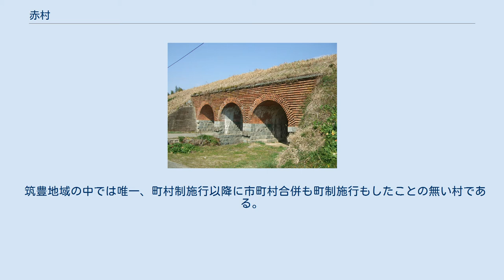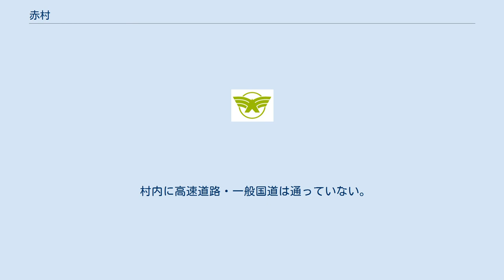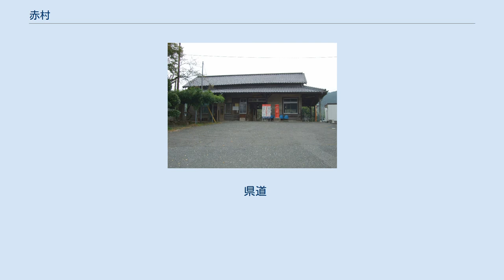赤村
赤村（あかむら）は、福岡県の東部に位置する村。
田川郡に属しており、筑豊を構成する自治体の一つでもある。
 福岡県の東部にして筑豊の東端部、筑豊と京築を分かつ内陸部の山地の中に位置し、福岡市から真東へ約40km、北九州市から真南へ約30km、行橋市から南西へ20kmの位置にある。
村域内を平成筑豊鉄道田川線が通り、村の中央部でカーブする形で東から北西へ向かって貫いている。
経済的に北九州都市圏に属し、5%通勤圏に属している。
 筑豊地域の中では唯一、町村制施行以降に市町村合併も町制施行もしたことの無い村である。
昭和の大合併の際、大任村（現大任町）から合併を申し入れられたが拒み、香春町・勾金村・採銅所村（いずれも現在は香春町となっている）との1町3村での合併を目指したが、香春町が拒んだため合併には至らなかった。
 平成筑豊鉄道田川線は1960年代までは筑豊炭田からの石炭の積み出しを担った。
田川線は歴史的に重要な建造物を数多く残しており、京都郡みやこ町との境界に位置する第二石坂トンネルは九州最古の鉄道トンネルであり、煉瓦と石で造られた三連アーチ橋の内田三連橋梁は国の登録有形文化財に登録されている。
 油須原駅 中心駅は油須原駅（村役場最寄り駅は赤駅）。
 村内に高速道路・一般国道は通っていない。
 最寄りインターチェンジは九州自動車道小倉南インターチェンジ、東九州自動車道行橋インターチェンジなど。
 県道